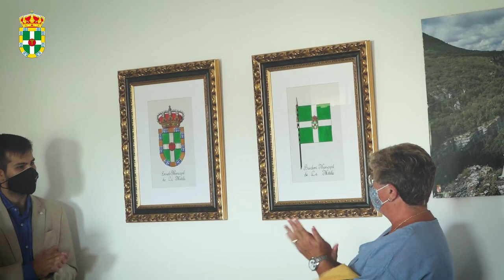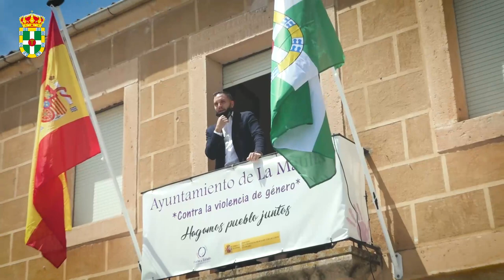Presentación de la bandera y escudo de La Matilla - 24 de julio de 2021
Vídeo-reportaje de la Presentación Oficial del Escudo y Bandera de la localidad de La Matilla en Segovia.